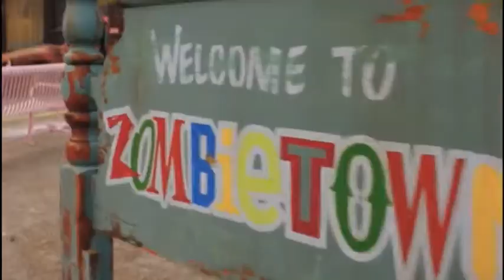Disney Channel Japan Continuity (04/10/2022-P2)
Discord Tag:
Mariostar236THVYTP#9854